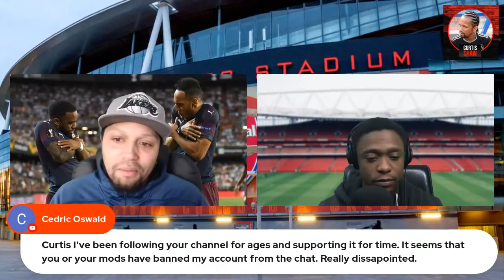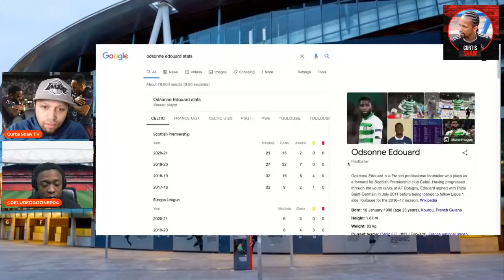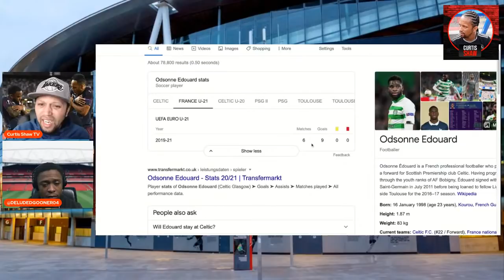Curtis & Deluded Gooner - Edouard available for 15m, Auba can play upfront & Benfica game is huge!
Me and Deluded Gooner look ahead to the Benfica game, is Aubameyang the solution upfront and Odsonne Edouard could be available for just 15m.